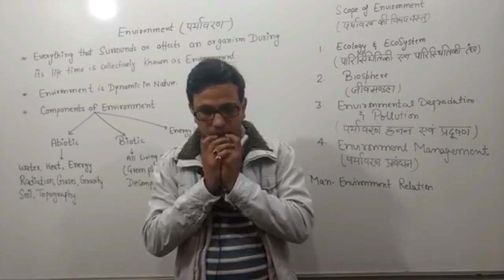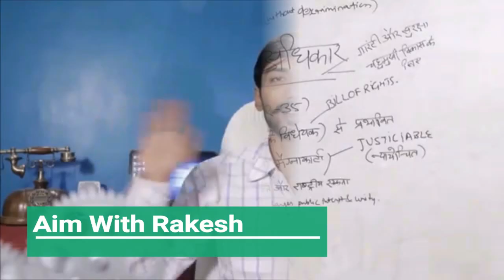YouTube Rewind 2017 for EduTubers of India | Thanks to all Educational Channels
LetsRewind the Youtube for our Indian Education Channels which are Continuously Spreading the free knowledge to all on the internet. A small tribute to all Indian Edutubers. Hope you like this video

EduTubers in this Youtube Rewind 2017
Study Iq EduCation
Unacademy
Mahendra Guru
Adda247
Study Smart
WiFiStudy
Study for civil services
Vidya Guru
CGL Apptitute Pathshala
Scholar Elite
Abhinay Maths
Gurukul Hub
Exam Cracker
Mechanical Guru

Mechanical forum wishes you all a very

Frontier-Doctor Vox

STAY TUNE TO MECHANICAL FORUM